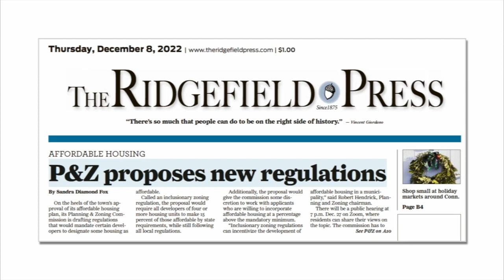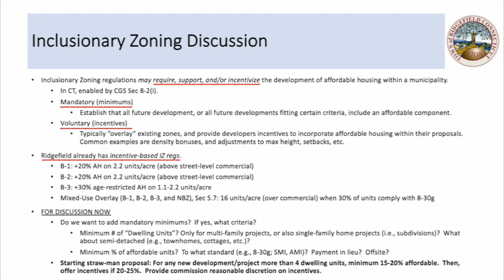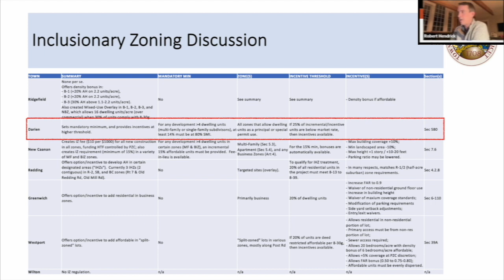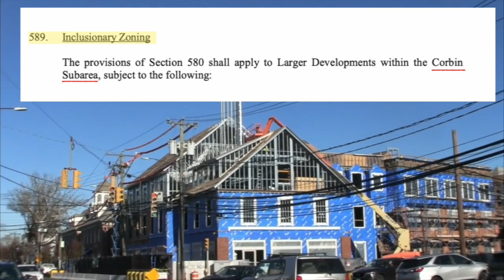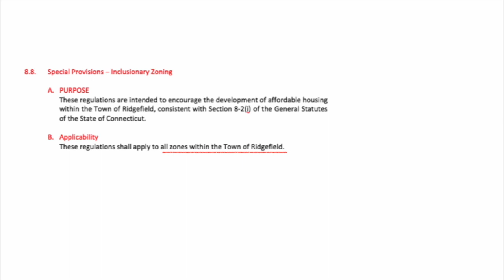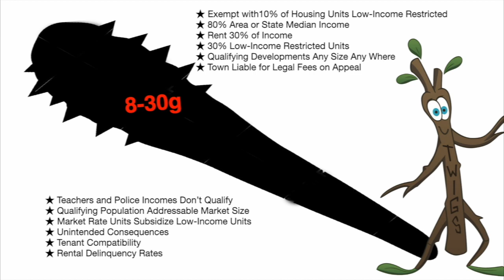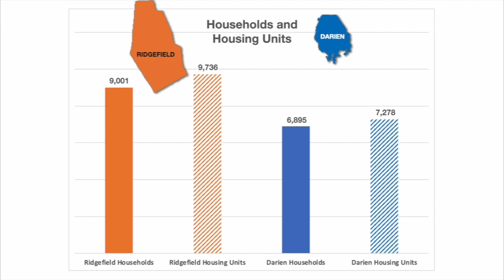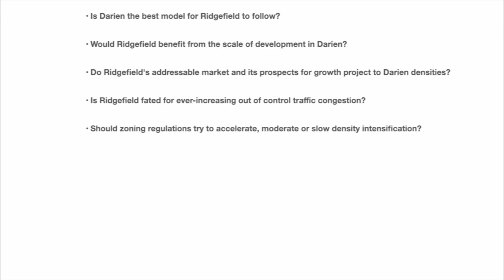Merry Inclusionary Zoning Ridgefield December 2022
Merry inclusionary zoning Ridgefield! Yes, that is Ridgefield Planning and Zoning's Christmas gift to Ridgefield voters. It will in effect, according to John Katz, obliterate zoning in Ridgfield. Unlike Darien, which this is modeled after, it is not limited to an overlay zone. It applies to all Ridgefield zones... including the neighborhood in which Ridgefielders live. Instead of stabilizing neighborhoods, this intends to transform them into large-scale developments that will destroy neighborhoods, property values and the essence that makes Ridgefield Ridgefield. Planning and Zoning knows what they are doing and hope to sneak this by over the 2022 Holidays. It is a disgrace!